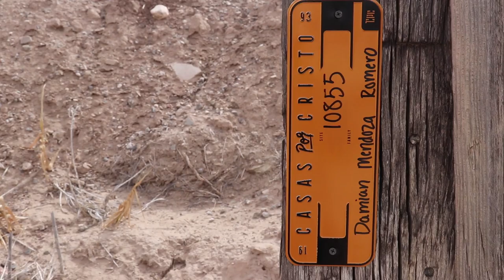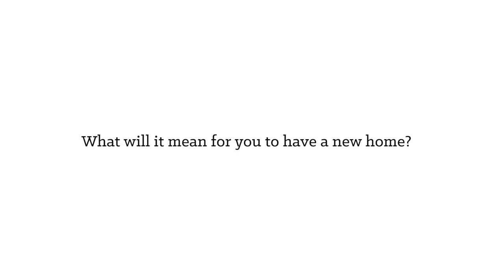First Look | Damian Mendoza | 10855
10855 | Juárez, Mexico | Casas por Cristo